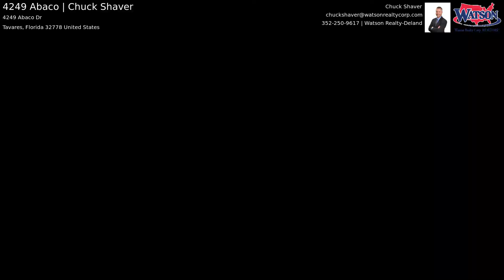4249 Abaco | Chuck Shaver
This beautifully landscaped move-in ready 3/2/2 split plan screened POOL home is ready to go! The cathedral ceilings of the great room combined with the abundance of natural lighting provide for a very spacious feel. The kitchen is open to the great room and includes all appliances. The large master suite boasts a bay window overlooking the pool area and has its own private bathroom with huge walk-in closet, dual vanities and a step-in shower. The large screened pool area was re-painted in 2020 and a partial re-screening was also completing during this time. Additional features include dual paned windows, irrigation system, indoor laundry, and a community pool with fitness center. Conveniently located between Lake Harris, Lake Eustis, Lake Dora with Highway 441, and downtown Tavares and Mount Dora just a short ride away, this home has it all! All measurements are approximate and should be independently verified. Call agent today for 360 tour for a virtual tour.